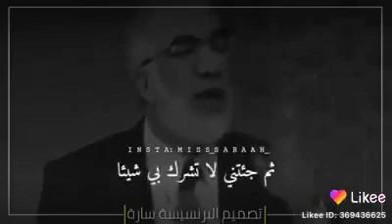في دقيقة فقط شاهد رحمة الله في غفران الذنوب حتى يظن ابليس أن الله سيغفر الله له عمر عبد الكافي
الذنوب الله ارحم بالعبد من امه يوم القيامة الله يغفر للناس حتى يظن ابليس أن الله سيغفر الله له
مقطع رائع للشيخ عمر عبد الكافي
مقطع صغير دقيقة
السعودية
سوريا
 الجزائر
 المغرب
 مصر
الإسلام